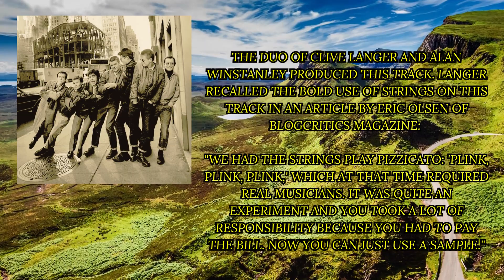Madness It Must Be Love Keyboards Guitars Horns